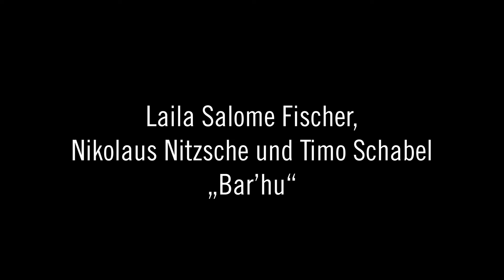Adventskalender: 10. Dezember 2020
Laila Salome Fischer, Nikolaus Nitzsche und Timo Schabel singen „Bar'hu”